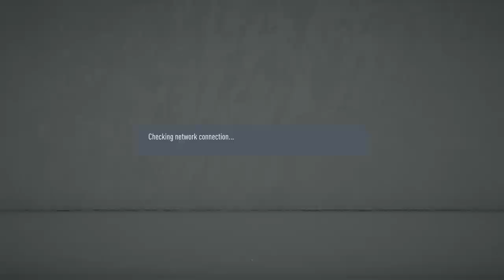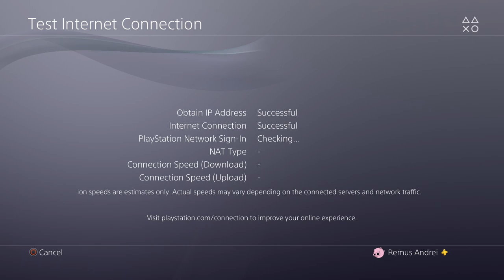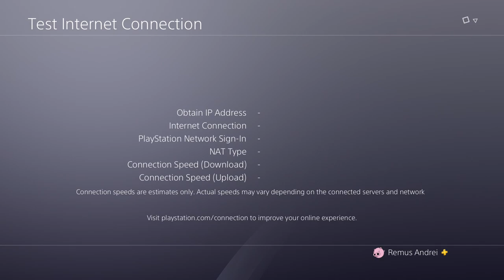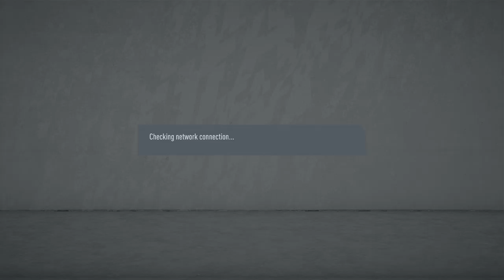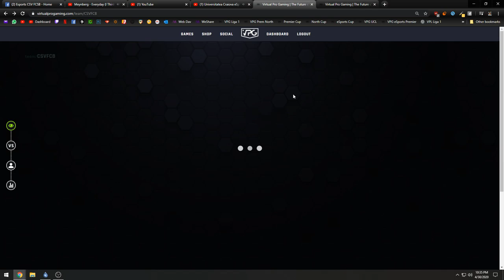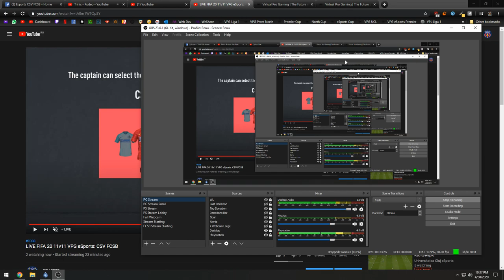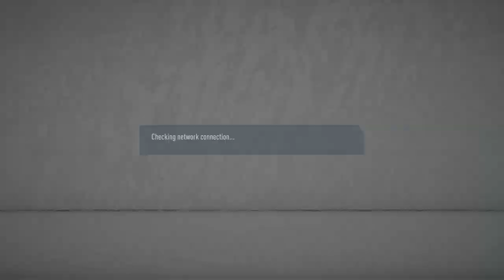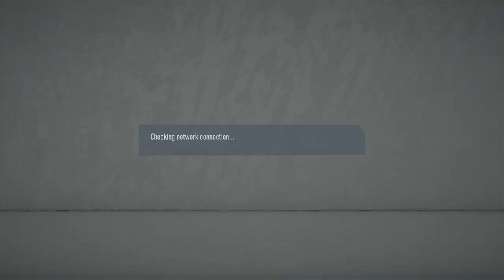LIVE FIFA 20 11v11 VPG eSports: CSV FCSB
🔴 Official Youtube Channel of CSV FCSB 🔵

CSV FCSB is an eSports club participating in numerous FIFA 20 Pro Clubs international competitions organised by VPG (Virtual Pro Gaming) on the PS4 platform.

🔴 Social Media 🔵

🔴 Performances 🔵

🎮 FIFA 20

🏆 Champions of VPG Romania Season 10
🏆 VPG Romania Cup Winners Season 10
🏆 VPG Romania Super Cup Winners Season 10
️🥈 Vice-Champions of VPG Romania Season 11
️🥈 VPG Romania Cup Runners-up Season 11
️🥈 VPG Premier North Cup Runners-up Season 6
4️⃣ VPG Premier North Season 6

🎮 FIFA 19

🏆 Champions of VPG Romania Season 8
🏆 VPG Romania Cup Winners Season 8
🏆 VPG Romania Super Cup Winners Season 8
️🥈 Vice-Champions of VPG Romania Season 7
️🥉 VPG Romania Season 9

🔴 Competitions 🔵